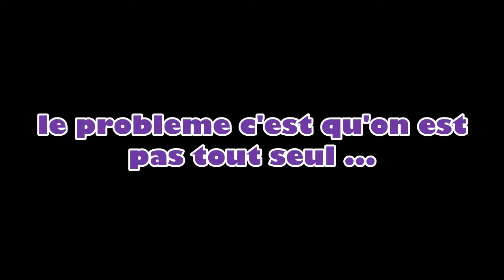Justice Militia - Wildstar Présentation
Video Promotionnelle pour La Justice Militia WildStar !